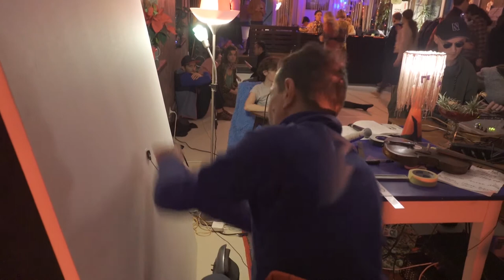Група Конюшина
Львів, 2019
Бріколаж